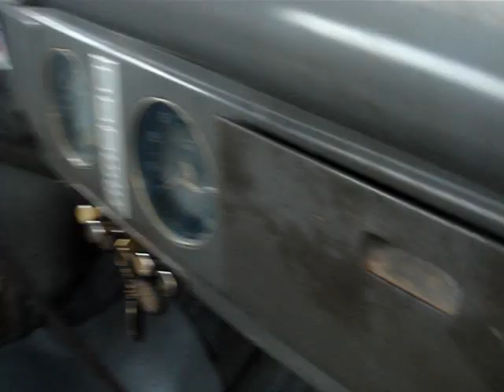1938 DODGE RC PICKUP TRUCK - LAST OF THE OLD STYLING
Like Dodge's 1938 cars, the 1938 Dodge RC pickup had a new radiator shell and grille with narrow chrome strips down the center, flanked by horizontal bars that harmonized with the hood louvers. The 1938's were the last to use the "Dodge Brothers" radiator badge. Since its 1936 restyling around a barrel-shaped radiator, these Dodge pickups hadn't fared too well. Then again, neither had those of any other manufacturer during the slow economy of the late 1930's. The 1938 Dodge truck line was the broadest ever. Dodge claimed to meet 98 percent of all truck needs with one model or another, and a new truck plant began operation in Warren, Michigan. The neat 1938 Dodge RC pickup with its rounded grille and skirted fenders usually appeared in very plain guise, but buyers could specify chrome headlights and radiator shells. Some dealers offered a variety of aftermarket equipment, such as rack-type utility and stake body parts. Many Dodge commercial chassis were sold bare, and equipped by special bodybuilders. Another version of the light-duty Dodge that was fairly unique in its time was the DeLuxe Suburban, a $1,020 panel truck comparable to Chevy's sedan delivery. Closely resembling the standard Dodge passenger car, it looked especially civilized with the optional chromed accents. Mechanical improvements included an all-steel "safety body" with insulated steel roof, rear quarters, cowl, and door panels to promote quieter running. All light trucks were powered by Dodge's six-cylinder passenger-car engine: 218 cubic inches, rated 75 horsepower. Ford and Chevy pickups sold more units than any Dodge version so finding this old workhorse is a rare treat.